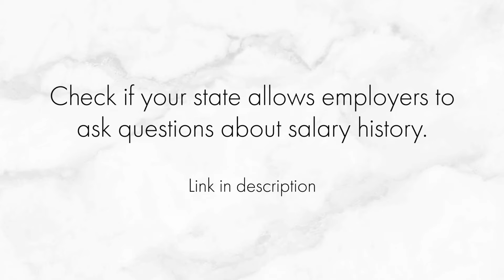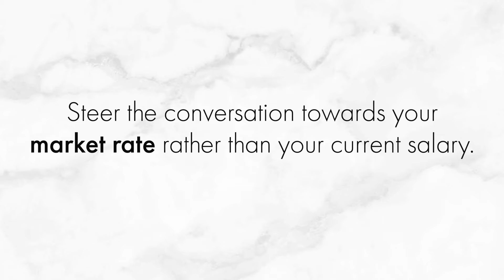Negotiating Salary for a New Job (What to Say & How to Prepare) | Tori Dunlap of Her First 100K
Negotiating your salary for a new job can be uncomfortable and nerve-wracking, especially when you're about to accept your first full-time job offer out of college. But it's also one of the most significant ways you can advocate for yourself at work.

This is the topic of today's conversation with Tori Dunlap (@herfirst100k). Tori is the founder of Her First 100K, a money and career platform for millennial women. She made headlines in 2019 for saving $100,000 before turning 25.

Keep watching for Tori's tips on how to prepare for negotiating your pay and why you shouldn't be afraid to negotiate, even for your first job out of college.

Skim the video!
00:00 Intro to Tori Dunlap & Her First 100K
2:05 Who should name a number first -- me or the company?
2:33 "What is your current salary?"
2:56 What to say if you have to give a number
4:38 Will they revoke my offer if I try to negotiate?
6:25 Fear of negotiation & trends I've noticed among immigrants (and the kids of immigrants)
7:17 Why you should negotiate & the cost of NOT negotiating

Here's how to enter the giveaway for a chance to win a spot in Tori’s Oct. 7 negotiation workshop:
1) Follow @starlasampaco and @herfirst100k on Instagram.
2) Comment on this post with a question about salary negotiation
3) Tag a friend in the comments for extra entries.
4) A winner will be chosen on Monday, October 5th. Keep an eye on my IG profile to learn who the winner is.

💰Salary history bans: A running list of states and localities that have outlawed pay history questions (HR Dive)

About Starla Sampaco & Career Survival Guide™️:
I'm a TV host, video producer, and speaker who’s passionate about helping women and professionals of color advocate for themselves at work. Career Survival Guide™️ is a video series that helps early-career women and POC navigate career challenges -- think of me as the older cousin you ask for advice. Outside of Career Survival Guide, I currently anchor the news on KCTS 9, Seattle’s PBS channel.

HOW MUCH DO TV REPORTERS MAKE? My Starting Salary Offers in TV News (Small to Mid-Size Markets)